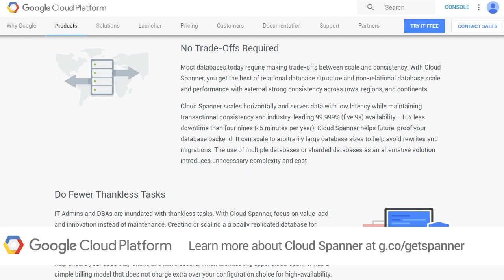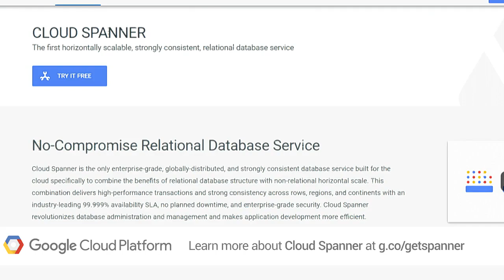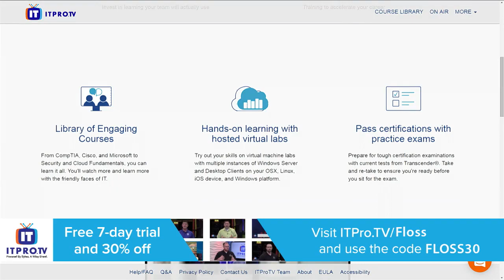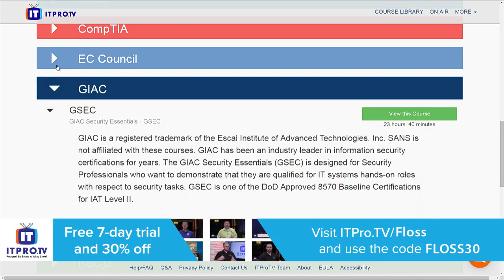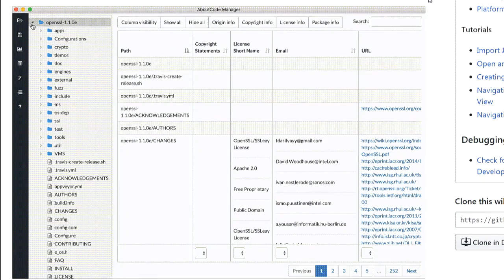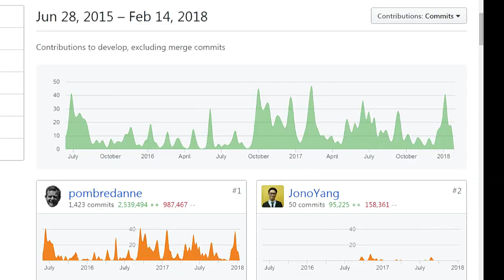FLOSS Weekly 471: ScanCode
ScanCode is a new open source scanning solution to accurately identify the license(s) of the code one wants to consume. Philippe co-maintains ScanCode and other related open source tools for open source discovery, analysis & compliance.